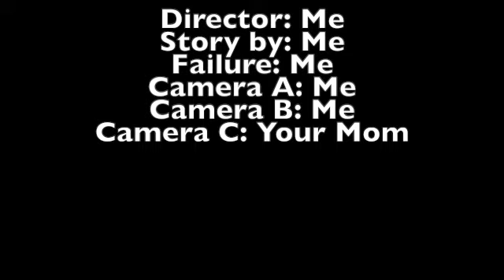Vlog 10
DOUBLE DIGITS